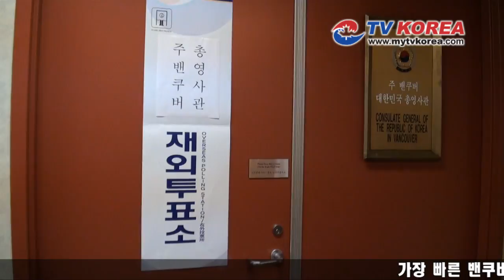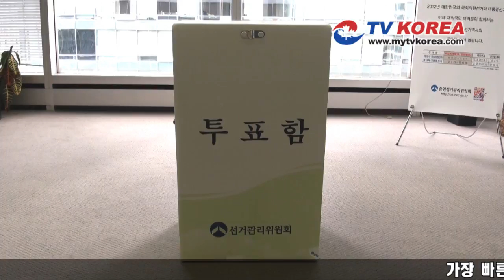20110701_뉴스_첫 시행 재외선거 준비완료.f4v